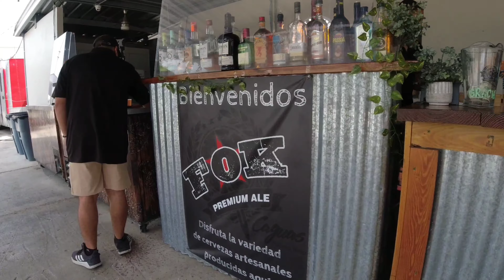Vespeapr por Caguas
Vespeapr🇵🇷 en Caguas estuvimos visitando: El Grifo, Montadero Chocolates y Cervecería FOK